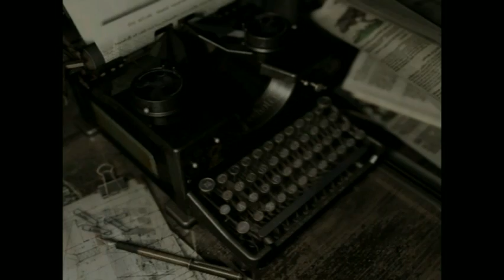Biohazard HD REMASTER PS4 Gameplay Walkthrough 4 - Run